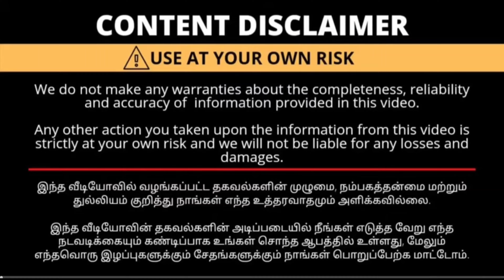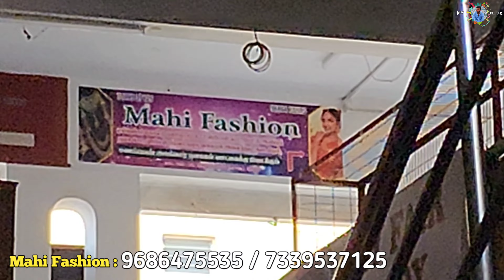₹35 முதல் Imitation Jewellery Cash on Delivery || New trending imitation jewellery collection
Shop name: Mahi Fashion

கடை நம்பர் (Shop Mobile number)

Address:

Nethaji Shopping complex
Near Manikoondu
Erode 638007

jewellery haul
earrings haul
jewelry haul in meesho gold jewelry haul2023